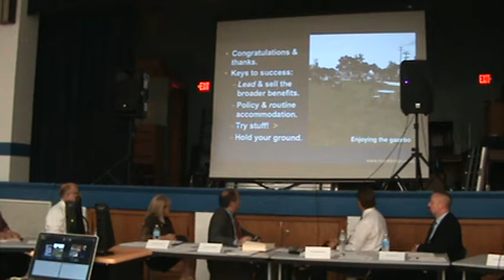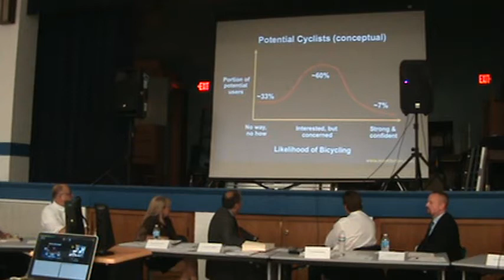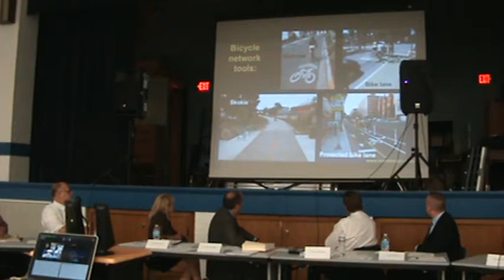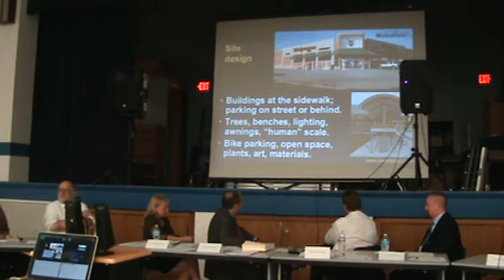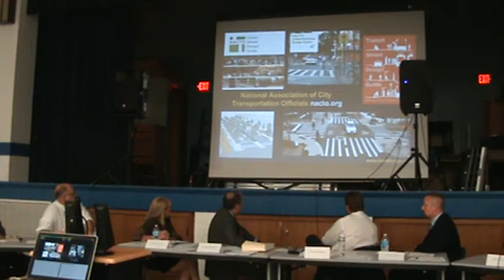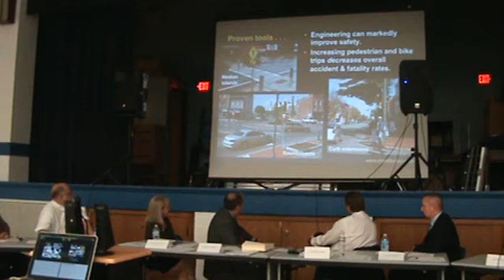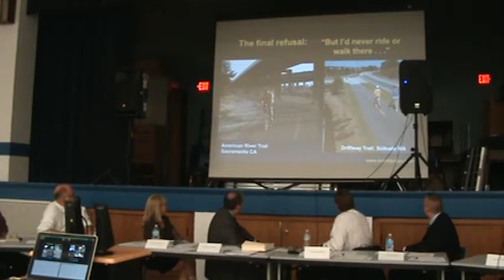May 10, 2017 | Village of Midlothian | Inauguration | Regular Board